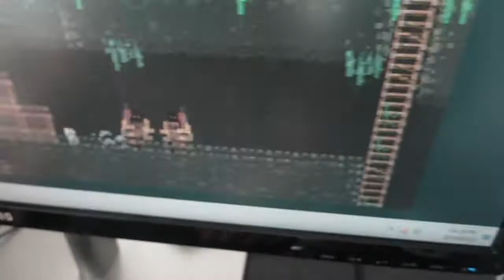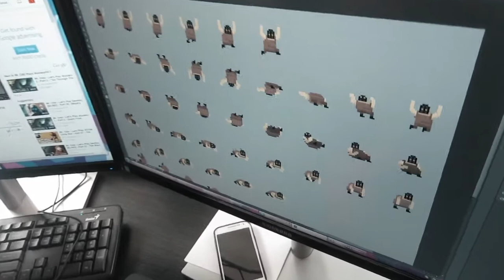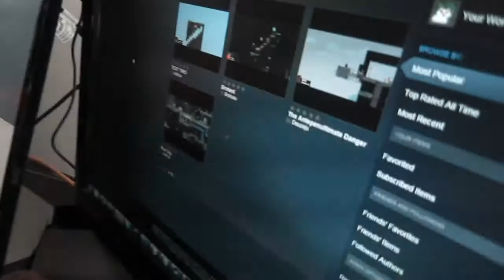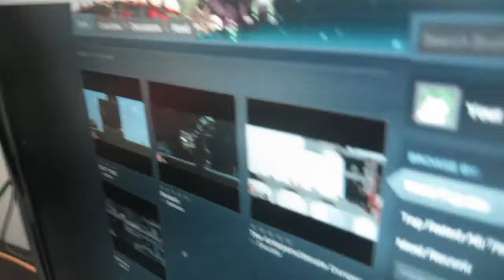Mook Throwing and Steam Workshop Integration [Dev Log 1]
Just some random footage from the office. Evan working on mook throwing and Ruan working on steam workshop stuff.